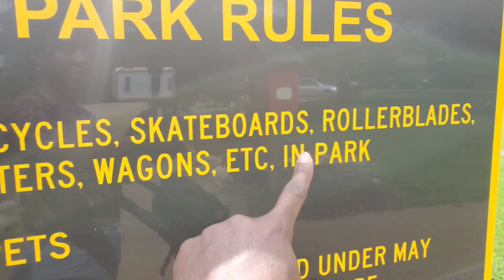10 Things I Say Differently from Americans - A Day in the Life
Walk through my day with me as I detail everything I do while pointing out how I pronounce words differently from an average American. Being Nigerian, I speak predominantly British English and I am sometimes met with amazement when I speak or in some cases, looked down upon. I decided to address this cultural difference in this video while vlogging my a day in my life. I visited the park and went for a walk with my baby,  then went to the grocery store to buy a few things. I hope you enjoy this video.